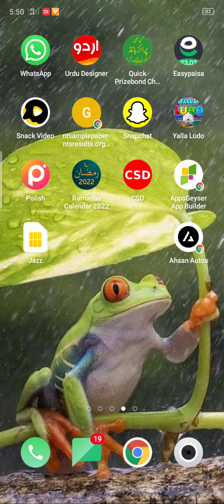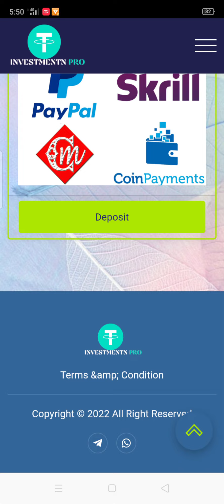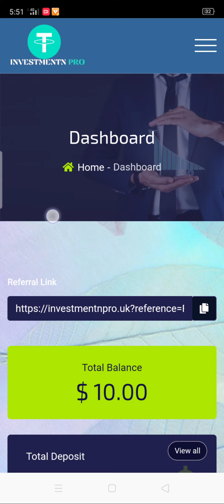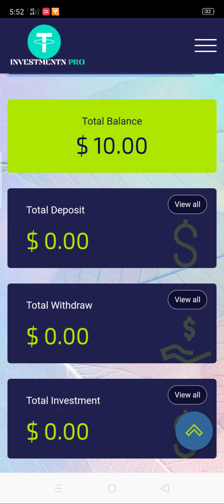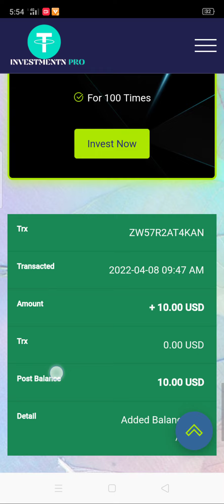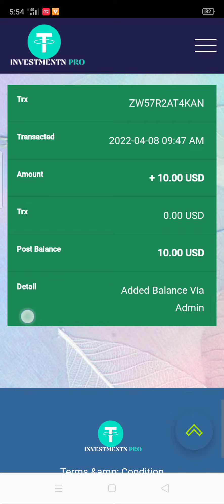online Earning in Pakistan 2022 without investment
any Question ask me
ksi bhe sawal Ka jab comment box m mily GA